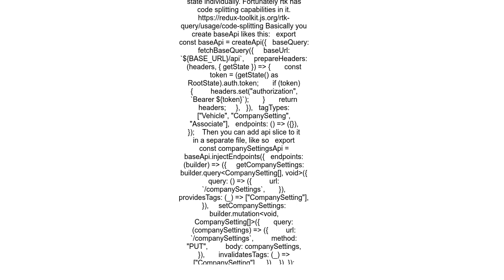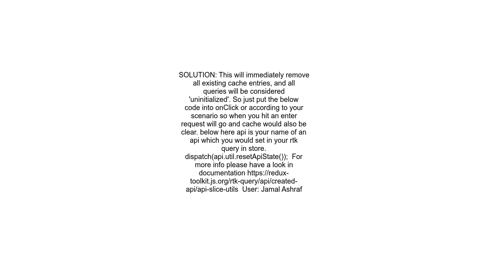How to invalidate RTK query cachesreset state globally